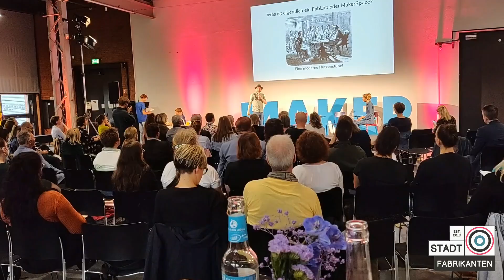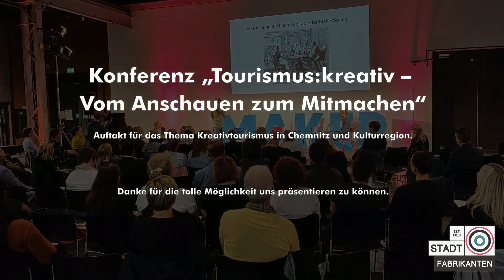„Tourismus:kreativ – Vom Anschauen zum Mitmachen“ am 22.09.2023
Kulturhauptstadt heißt vor allem: Mitmachen. Die Konferenz „Tourismus:kreativ – Vom Anschauen zum Mitmachen“ bildete den Auftakt für das Thema Kreativtourismus in Chemnitz und Kulturregion.